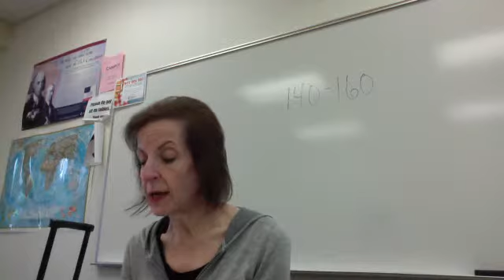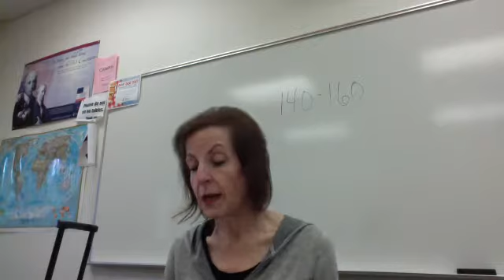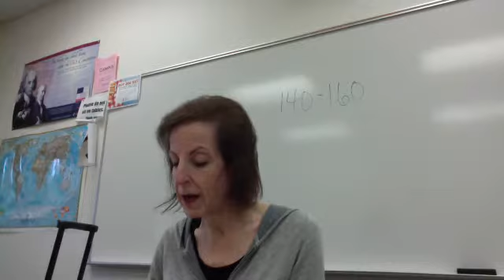Humphreys University 140-160 WPM Dictation #204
If you want to be a California Court Reporter, Humphreys University has an online program for you. Humphreys University is a private, non-profit, and WSCUC accredited institution.